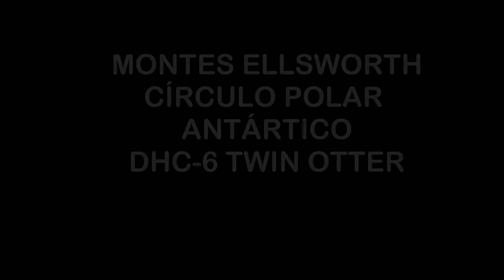MONTES ELLSWORTH DHC-6 TWIN OTTER ANTARTICA FACH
Sobrevuelo en los Montes Ellsworth, específicamente en Vinson Massif, la cumbre más alta del continente antártico.